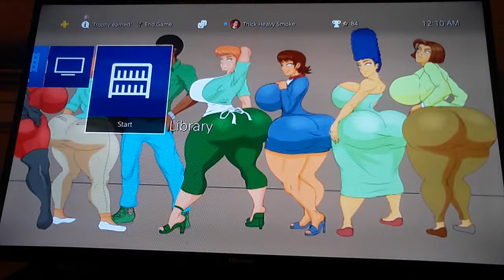Jawn☆Dawn Playz Injustice2 Part17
Doctor Manhattan
[Dr.Jonathan Osterman],
Sasha Bordeaux,Silver Banshee(Siobhan Smythe),
The Metal Men,The G.I. Robot,
The Comedian[Edward Blake],
Glorious Godfrey,Rai(霊),
Shadowman(Jack
Dominique Boniface),
Marv[Mickey Rourke
reprised facial capture
model and voice over],
Miss Martian[M'gann
M'orzz/Megan Morse],
Shujinko,Night Thrasher
[Dwayne Michael Taylor],
Mekanique,Vampirella,
Katma Tui[Katma Tui Stewart],
Nova (Richard Rider),
Rorschach[Walter Joseph Kovacs],Namorita "Nita" Prentiss,
Quan Chi(拳痴),Sun Girl
[Mary Mitchell],
Shinnok,Shang Tsung,
The Silver Surfer(Norrin Radd),
Superboy[Conner Kent&
Jonathan Kent skins],
Kenshi Takahashi,
Maxwell Lord IV,
Bayonetta(Cereza),
Queen Hippolyta
[Wonder Woman II],
Doctor Midnight(Dr. Charles McNider),Aquagirl[Mareena],
B'wana Beast(Michael Payson Maxwell),Hawkgirl[Shiera
Sanders Hall],BlueDevil(Daniel Cassidy),Booster Gold(Michael Jon Carter),Bouncing Boy
[Charles Foster Taine],
Kanto(Iluthin),Batgirl
(Stephanie Brown),
Mantis[Omar Bashir],
Mister Terrific(Michael Holt&
Terry Sloane skins),
Reiko,Havik,Taven,
The Spectre[James
Brendan Corrigan],
Thunderstrike(Kevin Masterson),Gladiatrix
(Robin Braxton),Polaris
(Lorna Dane),Shatterstar
(Gaveedra-Seven),
Bloody Mary,Li Mei,
Rage[Elvin Daryl Haliday],
Cloak&Dagger
(Tyrone"Ty"Johnson
&Tandy Bowen),
Virman Vundabar,
Sheeva,Goro,Motaro,
Klaw(Ulysses Klaue),
The Rhino
[Aleksei Sytsevich],
Drax the Destroyer[Arthur Douglas],Doctor Occult
(Richard Occult),Daegon,
Faith Connors[Phoenix
Carpenter],Onaga,
Cobra Commander,
Bo' Rai Cho,
MagnusThe Robot Fighter,
Kintaro,The Baroness
(Anastasia Cisarovna/
Anastasia DeCobray),
Sylvester Pemberton Jr.
[The Star-Spangled Kid],
Nite Owl II(Dan Dreiberg),
Captain Charlie-27,
Silk Spectre[Laurel Jane
"Laurie" Jupiter/Juspeczyk],
Debrii(Deborah Fields),
Helix[Rafael Carago],
Lady Deadpool(Wanda Wilson),
Storm Shadow,Major Bludd(Sebastian Bludd),
Gwenpool[Gwendolyn"Gwen"
Poole],Wildcat[Theodore"Ted"
Grant],Major Bludd(Sebastian Bludd),Slapstick[Steve Harmon],
Lady Jaye,Nathan Drake,
Atlas(Erik Stephan Josten),
Turbo(Michiko "Mickey"
Musashi),Gamora,Amazing-Man[Will Everett&Will
Everett III skins],
Battlestar(Lemar Hoskins),
Valkyrie[Brunnhilde],
Timeslip(Rina Patel),
The Question[Charles
Victor Szasz&Renee Maria
Montoya skins],
Nighthawk(Kyle Richmond),
Lady Vic[Elaine Marshe-Morton],
Starman(Will Payton),
Starlight[Tania Belinsky/Belinskaya],Ozymandias
(Adrian Alexander Veidt),
Battalion[Alexander Lyons],
Lagoon Boy,Son of Vulcan
(Johnny Mann),
Crimson Dynamo[Valentin Shatalov&Gennady Gavrilov skins],Hercules,Warren
Kenneth Worthington III
(Angel&Archangel skins),
Mongal,Khn'nr,
Black Goliath(Bill Foster),
Captain Marvel[Mar-Vell
/Walter Lawson],
Isis(Andrea Thomas),
Mary Marvel[Mary Willow
Batson],Martyr(Phyla-Vell),
Michael Demiurgos,
Eclipso(Galid/Kalaa of Nilaa),
Ms.Marvel[Carol Susan Jane Danvers&Kamala Khan skins],
Photon(Genis-Vell),
Red Guardian[Alexei Shostakov/ Алексей Шостаков],
Osiris(Amon Tomaz),
Shazam Jr.[Frederick
"Freddy" Freeman],
Devil-Slayer(Eric Simon Payne),
Silhouette[Silhouette Chord],
&Peacemaker(Christopher Smith)
into Injustice 3 or 4 as DLCs if not that than put them in the main roster why don't ya🤞🏾That would really make my life worth living regardless of which year it actually occurs,if it ever does end up happening before the day of my expiration🙏🏾